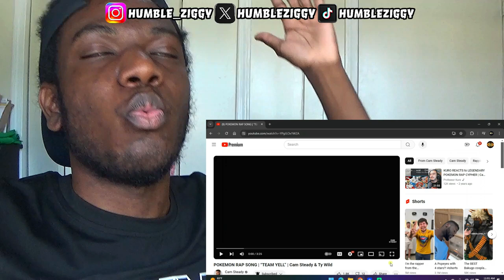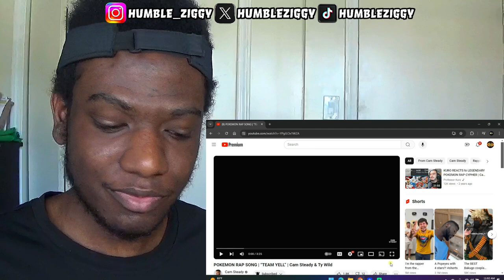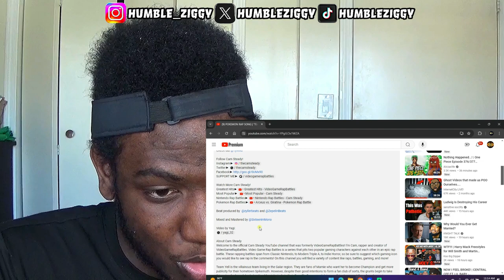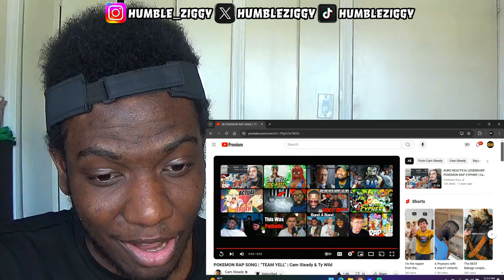WE MAKE THE WHOLE TEAM YELL!!! POKEMON RAP SONG | Cam Steady & Ty Wild [REACTION]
WE MAKE THE WHOLE TEAM YELL!!! Today I'm Reacting To The POKEMON RAP SONG “TEAM YELL” by @CamSteady  & @TyWild